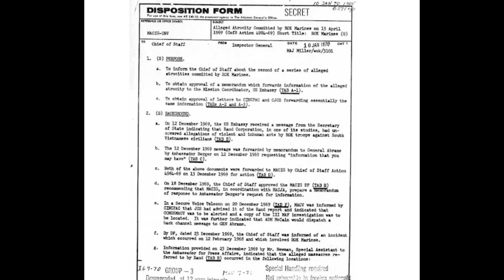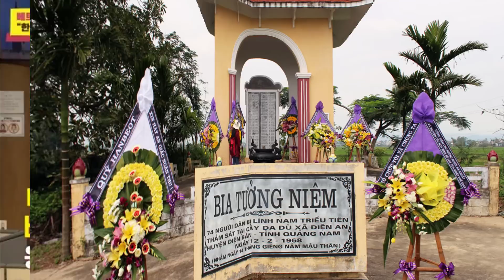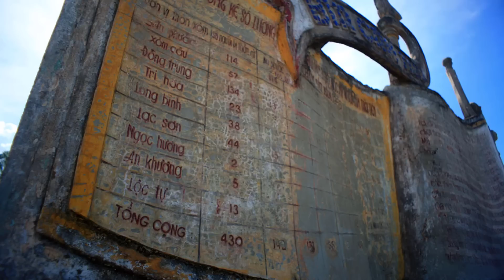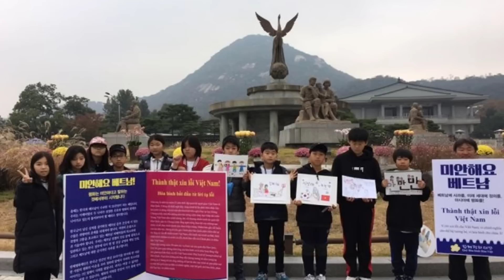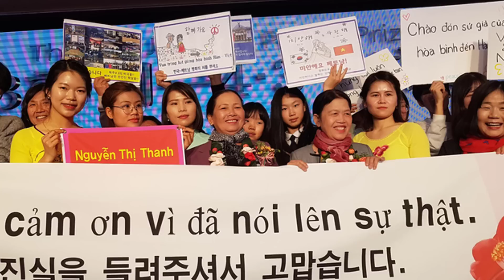Tội ác của lính Hàn Quốc trong chiến tranh Việt Nam, người dân xin lỗi là không đủ